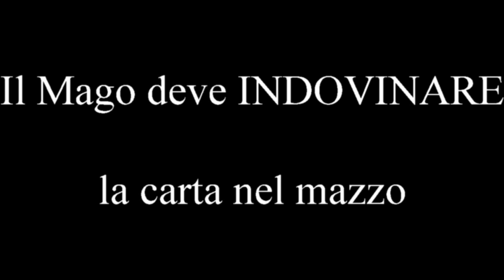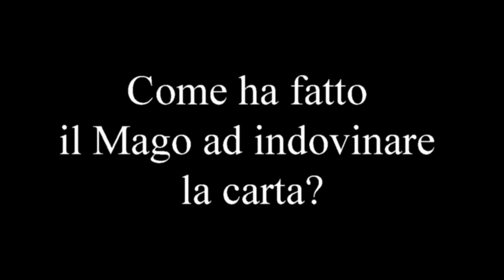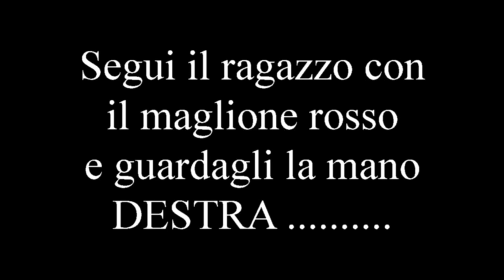Wiz il Mago 4 (teletrasporto manuale) BLACK MAGICIAN